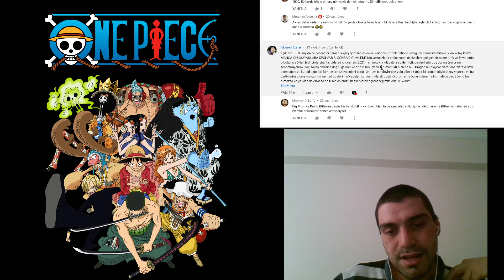One Piece Manga 1000.Sayı Spoilerlarına Gelen Tepkiler! Chapter 1000'de Neler Olabilir?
Arkadaşlar bugün de bir One Piece videosunda daha beraberiz :D

One Piece

One Piece (ワンピース Wan Pīsu), Eiiçiro Oda (栄一路尾田) tarafından yazılan ve çizilen Japon shōnen manga serisidir. Haftalık Shonen Jump (少年ジャンプ) dergisinde Ağustos 1997'den beri yayınlanmaktadır. 96 Tankōbon cilt yayınlanmıştır (Nisan 2020 itibarıyla). One Piece, şeytan meyvesi yiyerek doğaüstü güçler kazanmış, Monkey D. Luffy isimli, 17 yaşındaki bir gencin ve zaman içinde toplayıp mürettebatına kattığı korsanlardan oluşan Hasır Şapka Korsanları'nın maceralarını izlemektedir. Hasır Şapka Korsanları'nın kaptanı olarak Luffy, Korsanların bir sonraki Kralı olmak ve dünyanın "One Piece" olarak bilinen nihai hazinesini aramak için Grand Line'ı keşfetmektedir.

Manga sonrasında büyük bir Medya franchise'ı doğurdu. Production I.G tarafından üretilen bir festival filmi ve Toei Animation tarafından 1999'da Japonya'da yayınlanmaya başlanan bir anime dizisi başta olmak üzere, bir ticaret kart oyunu ve çok sayıda Video oyunu gibi çeşitli ticari ve medya ürünleri buna dahildi. Ayrıca, Toei on dört animasyon filmi, bir orijinal video animasyonu ve on üç televizyon özel filmi yayınladı.

One Piece; hikâye anlatımı, sanat, karakterizasyon ve mizahı için övgü aldı. Manganın birkaç cildi, Japonya'daki herhangi bir kitabın en yüksek başlangıç baskısı da dahil olmak üzere yayın rekorlarını kırdı. Eiichiro Oda'nın One Piece manga resmi sitesi27 Nisan 2020 tarihinde Wayback Machine sitesinde arşivlendi. , Guinness Rekorlar Kitabı'na "tek bir yazar tarafından yayınlanan aynı çizgi roman dizisi için en fazla kopya" olarak girdiklerini açıkladı. Manga, (Nisan 2020 itibarıyla) dünya çapında 43 ülkede 473 milyondan fazla tiraja sahiptir ve bu da tarihteki en çok satan manga serisidir. 2018'de üst üstte 11 yıl en çok satan manga oldu. One Piece; manga, anime, filmler, oyunlar ve diğer ürünlerden toplam 21 milyar dolardan fazla gelir elde ettiği tahmin edilen tüm zamanların en yüksek brüt medya franchise'larından biridir.

Konu Anime, çocukluğundan beri korsan olmak isteyen Luffy'nin Korsanlar Kralı olma yolundaki maceralarını anlatmaktadır. Yolculuğu East Blue Denizi'nden başlayıp One Piece denilen hazinenin olduğu Grand Line'a kadar uzanmaktadır. Bu yolculuk sırasında tayfasını da toplayan Luffy; Dünya'nın en iyi kılıç ustası olmak isteyen Roronoa Zoro'yu, Dünya'nın haritasını çıkartmak isteyen Nami'yi, denizin cesur savaşçısı olmak isteyen Usopp'u, tüm denizlerin birleştiği All Blue'yu bulmak isteyen aşçı Sanji'yi, tüm hastalıkların tedavisini bulmak isteyen Chopper'ı, hiçbir tarih kaydı olmayan Kayıp Yüzyıl'ı öğrenmek için Rio Poneglyph'ini bulmak isteyen Robin'i, tüm dünyayı dolaşabilecek bir gemi yapmak isteyen Cyborg Franky'yi, iskelet bir müzisyen Brook'u, ve denizadam Jinbe'yi Going Merry daha sonrasında ise Thousand Sunny isimli gemisindeki tayfasına alır. Birlikte, hayallerinin peşinde denizlerde giderken diğer korsanlar, kelle avcıları, suç örgütleri, devrimciler, gizli ajanlar ve yolsuz Dünya Hükümeti'nin askerleri ve çeşitli diğer arkadaş ve düşmanlarla karşılaşırlar.

Gol D. Roger, en güçlü ve en ünlü korsan olan Korsanlar Kral olarak biliniyordu. Roger'ın Dünya Hükümeti tarafından ele geçirilmesi ve ölümü dünya çapında bir değişiklik getirdi. Ölümünden önceki son sözleri, dünyanın en büyük hazinesi olan One Piece'in yerini ortaya çıkardı ve yeni bir çağ başlattı: Korsanların Büyük Çağı. İnsanlar korsan olup One Piece'i (sınırsız miktarda zenginlik ve şöhret vadeden bir hazine) bulmak ve Korsanlar Kralı olmak için denize açıldılar.